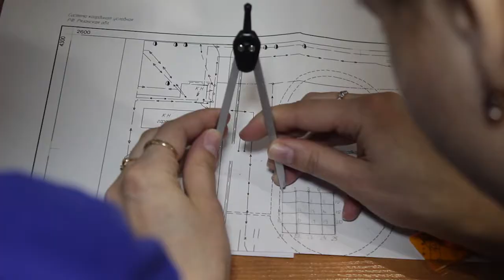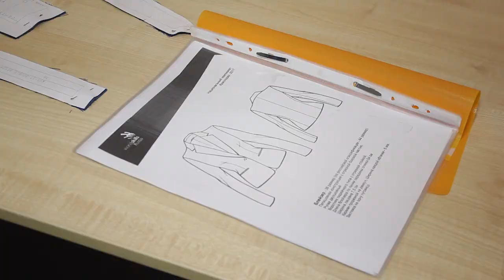WorldSkills Russia, Рязань